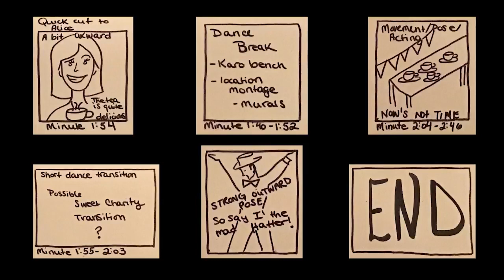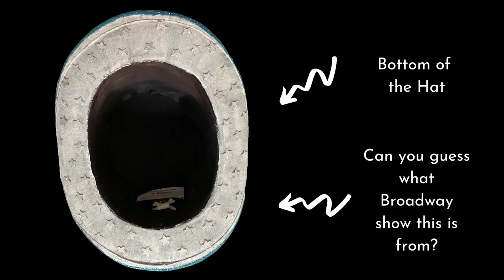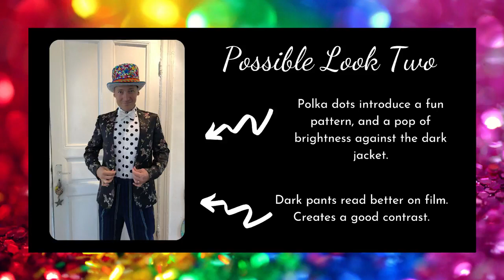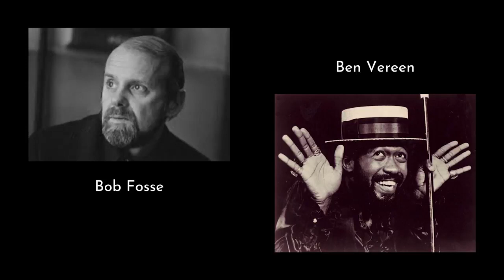Behind the scenes of Brooke deRosa's "Alice in Wonderland" - I'm the Mad Hatter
Through the Looking-Glass - Behind the scenes of Brooke deRosa's "Alice in Wonderland" - I'm the Mad Hatter

Artistic Director, Corinne Schaefer, discusses the concept and design behind the video and how they brought Brooke deRosa's piece to life!  Assistant Director and Choreographer Sara Ezzell and the Mad Hatter himself, Norbert Kohler, join to share their experiences in the making of the video.

For more on Brooke deRosa's Alice in Wonderland and Creative OPERAtions please